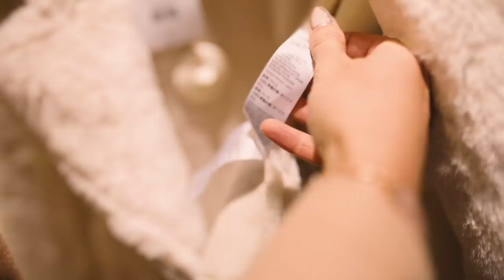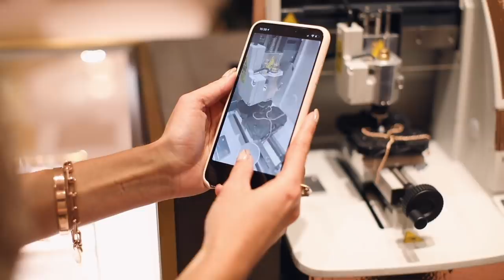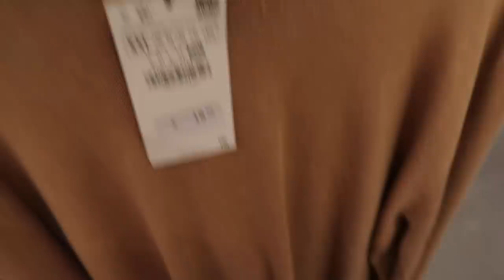COME SHOPPING WITH ME // Cold Weather Basics + SHOPPING TIPS!! // Fashion Mumblr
COME SHOPPING WITH ME // Cold Weather Basics + SHOPPING TIPS!! //

Kate Spade Top -
Club Monaco Coat -

// Monica Vinader Store Offer //

If you’re one of the first 100 people in store, On November 3rd, they’ll give you a free Ziggy Petal Pendant Charm!

Purchases across the weekend will come with a beautifully designed tote bag while stocks last!

A fashion portrait, of you! Fashion illustrator Jess Bird will be creating complimentary 15 minute portraits of customers from 12 - 5pm on Saturday 3rd and Sunday 4th November.

❤ Be My Bride ❤

♚ Want to up your Instagram game and make photo & video editing 1million times quicker / easier / more epic?!